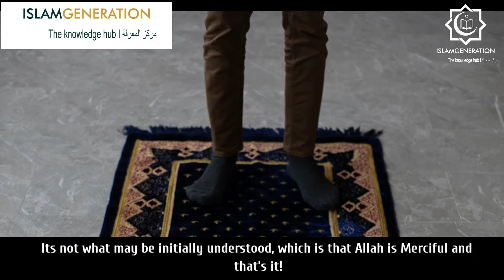Allah ﷻ Has A Plan For Us || Trust in Him ﷻ || IslamGen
ALLAH ﷻ HAS A PLAN FOR US
Trust in Him ﷻ
Allah ﷻ always has a plan for us, we may not see it, we may not comprehend it, we may not see the fruits of this plan for us immediately and it may not come to fruition the way we expected.

But we must have Tawakkul in Allah ﷻ and We mustn't complain about the Qadr of Allah ﷻ.

Because when we are tested in this Dunya, that is when we realise our attachment to Allah ﷻ.

As Allah ﷻ says

فَأَمَّا الْإِنْسَانُ إِذَا مَاابْتَلٰهُ رَبُّهُ فَأَكْرَمَهُ وَنَعَّمَهُ

And as for man, when his Lord tries him and then treats him with honour and makes him lead an easy life.

فَيَقُوْلُ رَبِّي أَكْرَمَنِ

He says my Lord has Honoured me

وَأَمَّا إِذَا مَاابْتَلٰاهُ فَقَدَرَ عَلَيْهِ رِزْقَهُ

but when He tries him through the restriction of his provision,

فَيَقُوْلُ رَبِّي أَهَانَنِ

He says My Lord has disgraced me
[89:15-16]
Allah ﷻ is describing the one who will glorify and praise Allah ﷻ, when Allah ﷻ blesses him with something.

But when it is taken away the person becomes ungrateful and complains that his Rabb has disgraced him.
We shouldn't complain about what we do not have, rather we should be grateful that we have what we have.
Why is it that we only make Du'a for the Barakah in this Dunya, what happened to making Du'a for the best in the Akhirah?

Wallahi, we spend so much time making Du'a for a nice House and a nice spouse, we forget that we will die and neither of these will enter the grave with us.
We should ask with more foresight, and not just for Barakah in the Dunya, but for the Akhirah too.
We also need to acknowledge that Allah has power over everything.

إِنَّ اللهَ عَلَى كُلِّ شَيْءٍ قَدِيْرٌ

Surely Allah has power over all things.
[2:20]
This means, that no creation of Allah ﷻ can escape the Qadr of Allah ﷻ for good or for worse.
Whatever is written is written.
The only thing that can change the course of Qadr is Du'a.
So if you're going through a tough time, remember it was going to happen, say الحمد الله and move through it knowing that Allah has your best interests before your shortsighted wants.
May Allah ﷻ guide us all.
امين
🕋 ISLAM GENERATION DA'WAH GROUP